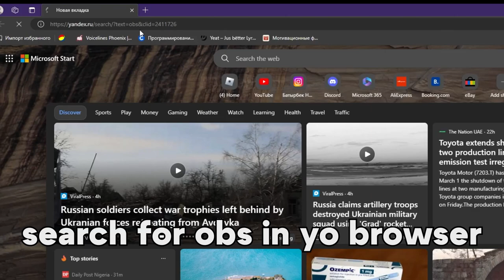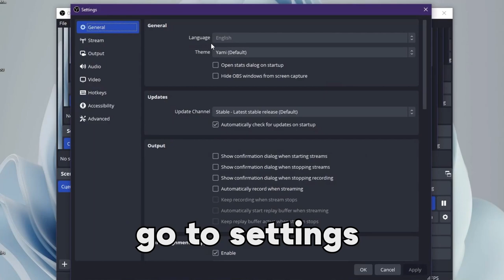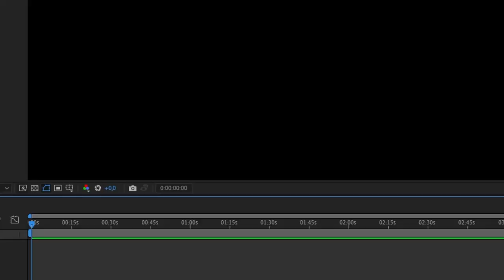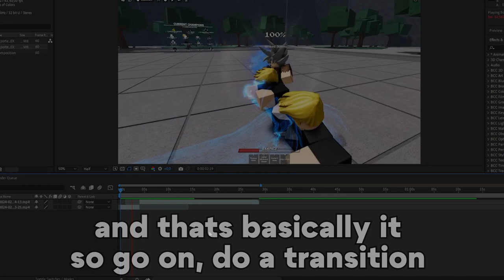HOW 2 MAKE TSB TRANSITION - obs and basic transition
music used - space cadet(1-2)
                      - heartbeat(2-2)